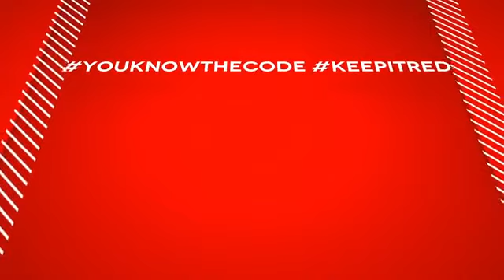CSGAS REBORN STARZ DEEZA TT ACE ST RANGER FUZZY DJ OLLIE ANDY CAIN EVENSTASH